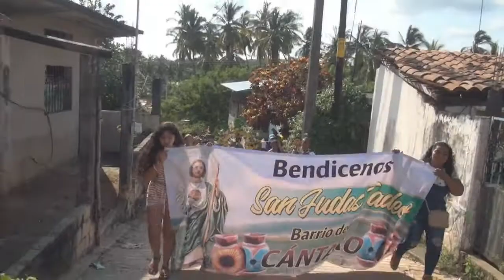San Marcos, Gro. Barrio del Cántaro celebra a San Judas Tadeo.